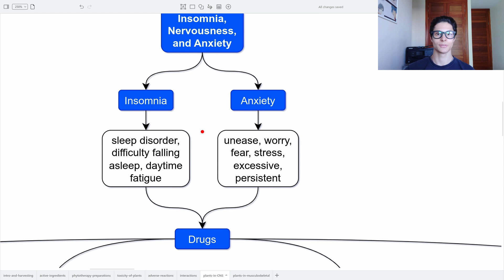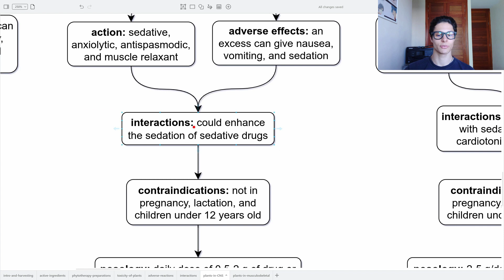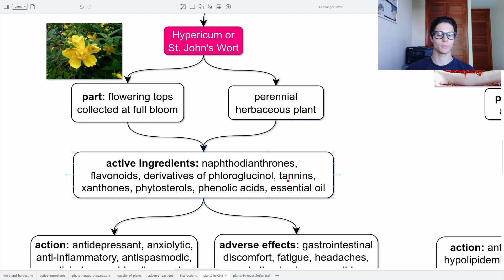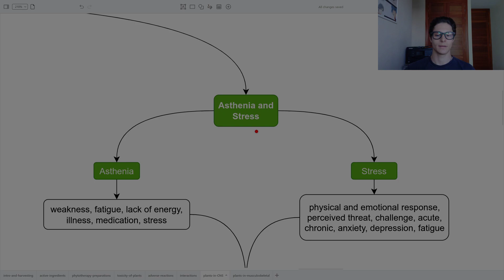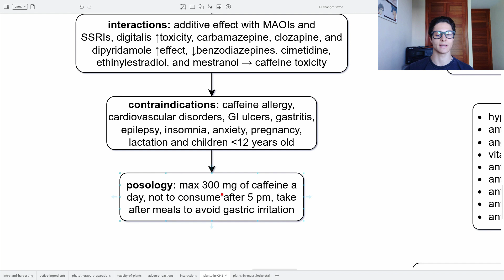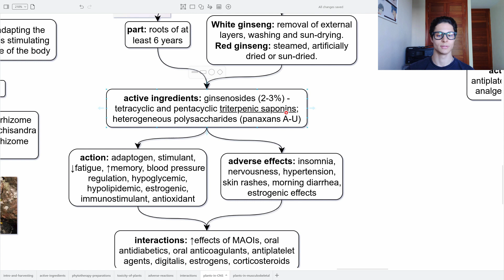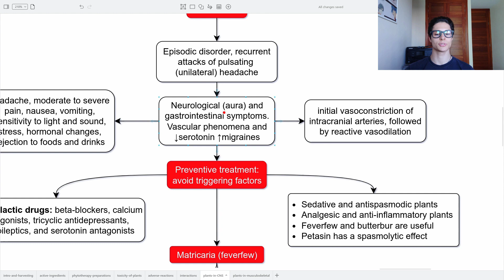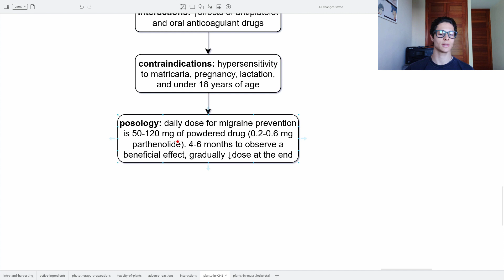Natural Plants for The Central Nervous System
IN THIS VIDEO:
we explore the fascinating world of plant medicine for central nervous system pathologies, and how plants can be used to promote brain health and healing. We'll cover the basics of central nervous system pathologies, including their causes, symptoms, and treatments. We'll also delve into the different types of plants that can be used to support brain health, such as adaptogens, nervines, and nootropics, and discuss the best practices for preparing and using them. Whether you're a student of herbalism, a healthcare practitioner, or simply interested in natural remedies, this video is a valuable resource for anyone looking to deepen their understanding of the healing power of plants for the brain. So join us as we explore the science and magic of plant medicine for central nervous system pathologies, and learn how to harness the power of nature to promote brain health and well-being.

Medicinal Plants Full Collection Diagram: coming soon

TIMESTAMPS:
00:00 Intro
00:40 Medicinal Plants for Insomnia, Nervousness and Anxiety
01:08 Valerian Root
02:21 Passionflower
03:14 Hawthorn
04:08 Lavender
05:15 Medicinal Plants for Depression
05:30 Hypericum or St. John's Wort
06:59 Saffron
07:57 Medicinal Plants for Asthenia and Stress
08:29 Methylxanthines (Tea Leaves)
11:25 Adaptogenic plants (Ginseng root)
14:03 Medicinal Plants for Migraine
15:26 Matricaria (feverfew)
16:52 Outro